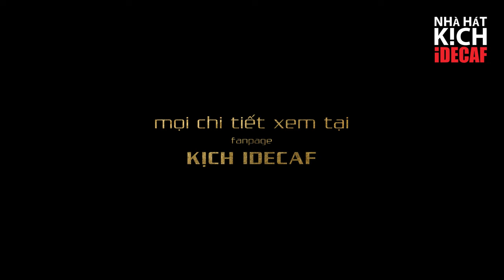TRAILER |Vở Kịch Lịch Sử LÊ VĂN DUYỆT Người Mang 9 Án Tử| Đình Toàn,Đại Nghĩa,Mỹ Duyên,Quang Thảo,..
️️🎭Sân khấu IDECAF thuộc Công ty TNHH Sân khấu và Nghệ thuật Thái Dương, được thành lập từ năm 1997. Là một trong những đơn vị chuyên tổ chức các chương trình nghệ thuật dành cho thiếu nhi và những vở kịch thuộc nhiều thể loại khác nhau.

© Bản quyền thuộc về Kịch IDECAF ⌦ Vui lòng không reup dưới mọi hình thức!